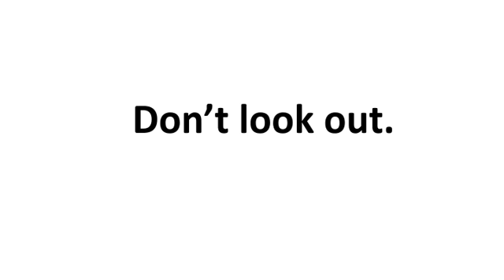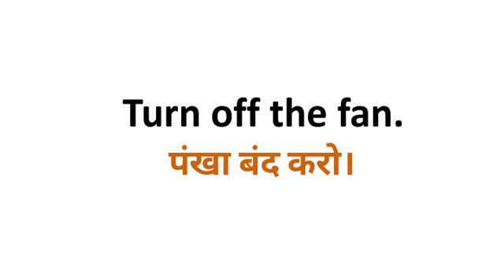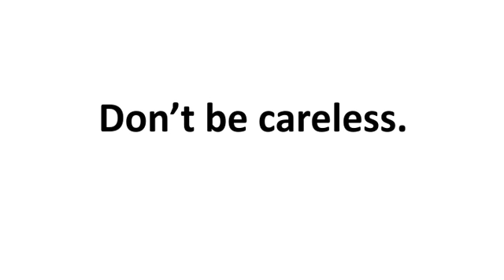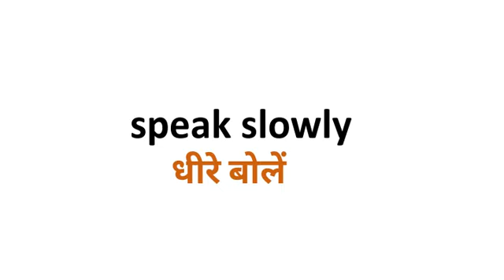Daily use classroom english sentence part - 2 || Classroom में बोले जाने वाले इंग्लिश सेंटेंस